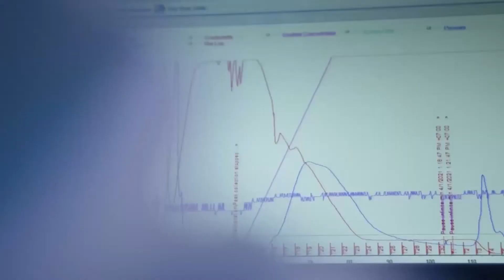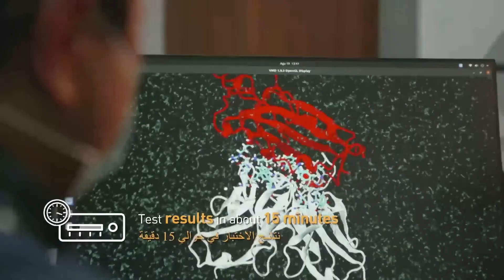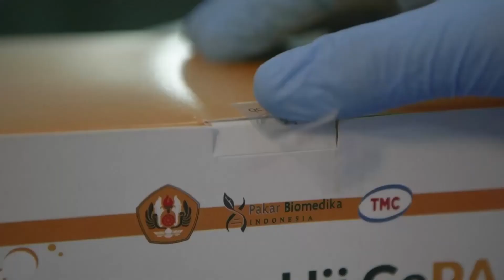Uji cePAD, Deteksi virus SARS-CoV-2 buatan Unpad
Rapid test antigen Covid-19 untuk mendeteksi virus SARS-CoV-2 dari sampel swab nasofaring dan nasal, berdasarkan prinsip interaksi spesifik antigen-antibodi melalui sistem lateral flow assay atau immunokromatografi kertas. Alat ini dapat mendeteksi antigen Covid-19 dalam waktu 1 sampai 15 menit tergantung dari jumlah virus (viral load) dalam sampel, baik pada orang bergejala maupun tidak bergejala. Alat ini telah teruji dapat mendeteksi antigen Covid-19 dari varian Wuhan, alfa, beta, gamma, delta, dan omicron.